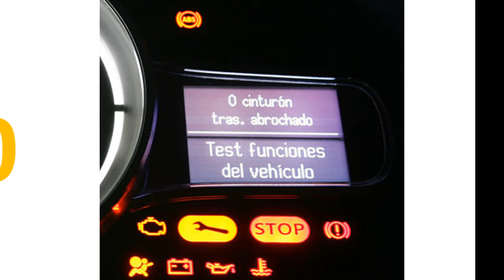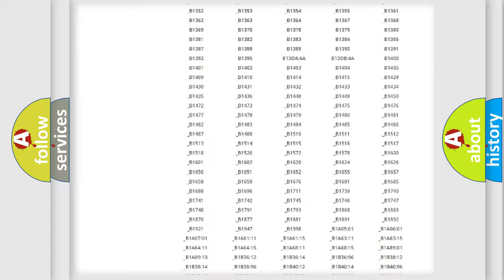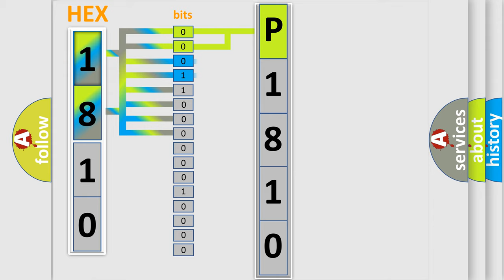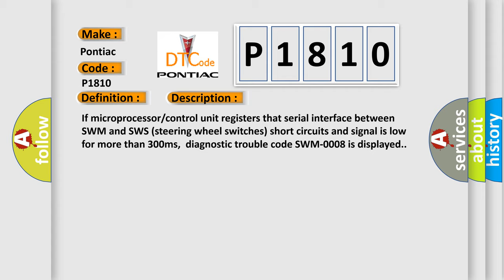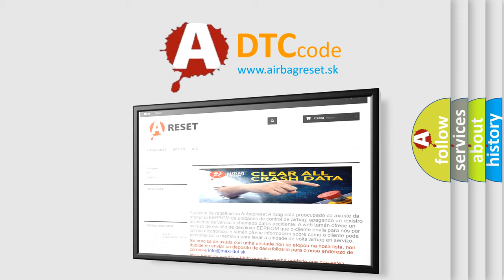DTC Pontiac P1810 Short Explanation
Contents:
0:21 Basic DTC analysis according to OBD2 protocol standard.
1:48 Insight into programming
2:58 A diagnostically understandable description of the Diagnostic Trouble Code
3:05 Basic error definition

Make:
Pontiac
Code:
P1810
Definition:
Communication With Steering Wheel Buttons. Signal Too Low
Description:
If microprocessor or control unit registers that serial interface between SWM and SWS (steering wheel switches) short circuits and signal is low for more than 300ms,diagnostic trouble code SWM-0008 is displayed.
Cause:
Serial interface between SWM and SWS (steering wheel switches) short circuited.